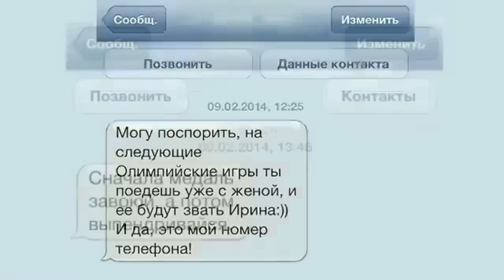Жених ОПЕШИЛ при виде невесты в Давай поженимся!